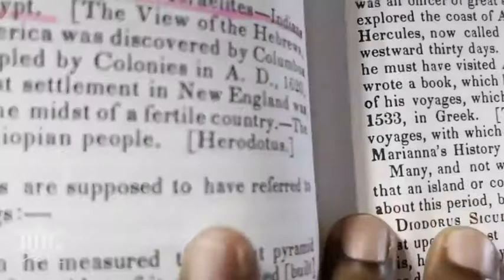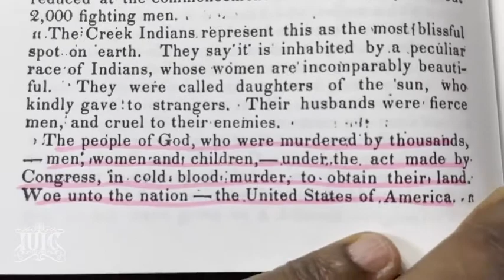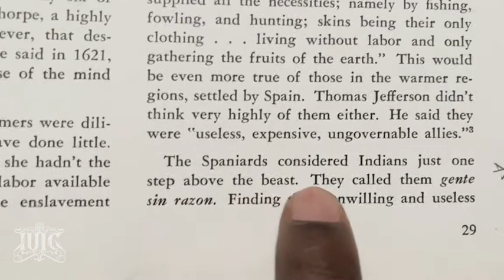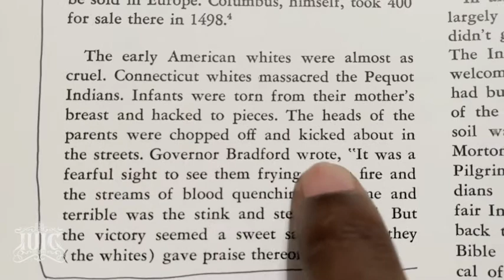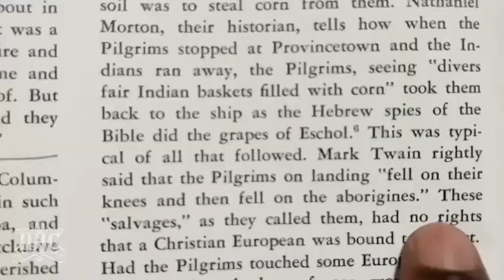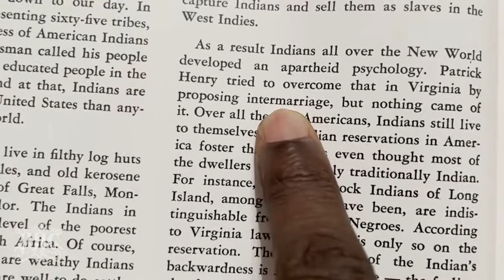LIGHT AND TRUTH & AFRICA's GIFT TO AMERICA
LIGHT AND TRUTH
by ROBERT BENJAMIN LEWIS

AFRICA's GIFT TO AMERICA
by J A ROGERS